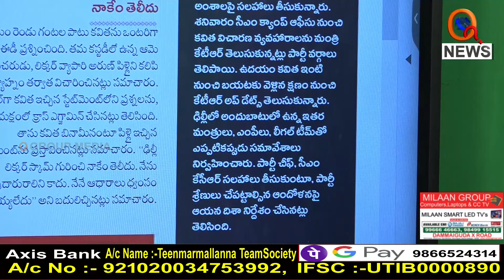మా చెల్లె బంగారం || TeenmarMallanna || QNews || QNewsHD